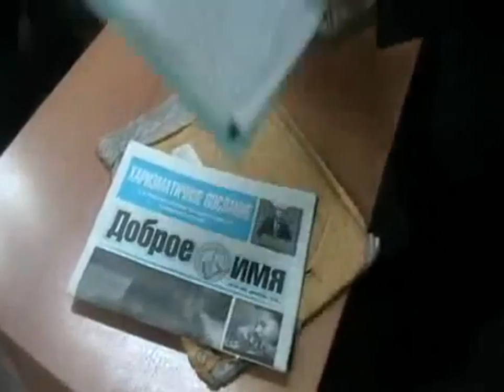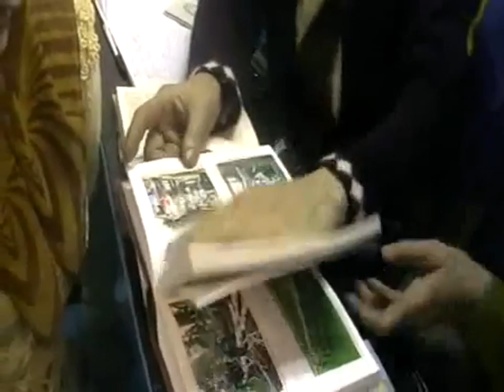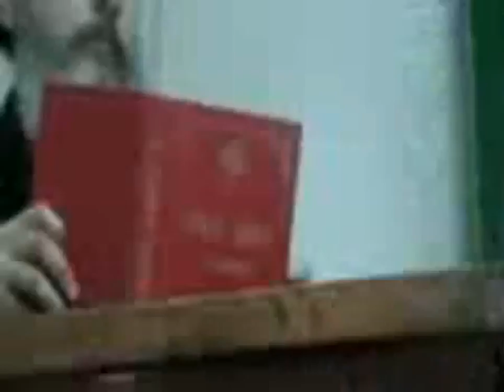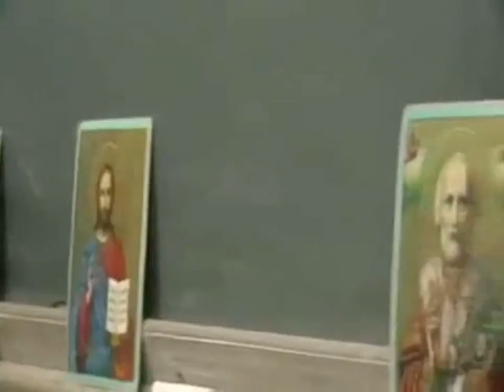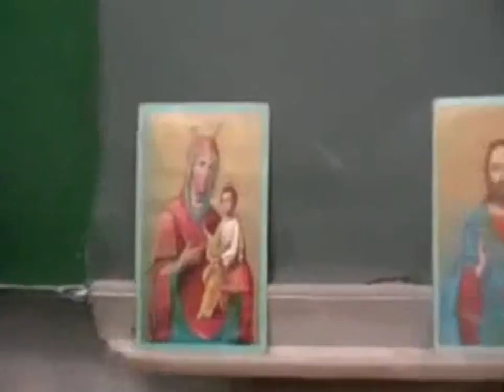Архив. №80. Занятия в АГТ университет. 17-ый год.